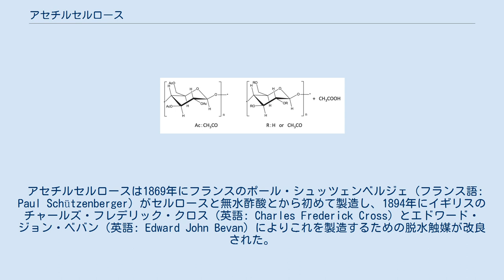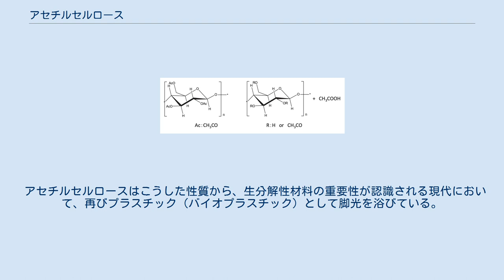アセチルセルロース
アセチルセルロース (acetylcellulose) はセルロースから製造される合成樹脂で、繊維や映画フィルム、録音テープのベース材として利用される。
酢酸セルロース（さくさんセルロース）やセルロースアセテートなどともいう。
 世界で初めて人工的に作られた合成樹脂は、セルロースを硝酸エステルとして修飾したニトロセルロース（セルロイド）であった。
しかし、ニトロセルロースは火薬・爆薬としても使われる物質であり、発火性を有した。
そのため発火性のない他の物質の開発が期待された。
 アセチルセルロースは1869年にフランスのポール・シュッツェンベルジェ（フランス語: Paul Schützenberger）がセルロースと無水酢酸とから初めて製造し、1894年にイギリスのチャールズ・フレデリック・クロス（英語: Charles Frederick Cross）とエドワード・ジョン・ベバン（英語: Edward John Bevan）によりこれを製造するための脱水触媒が改良された。
 グルコース単位の3つのヒドロキシ基を全てアセチル化したものはトリアセチルセルロース（セルローストリアセテート、三酢酸セルロース）と呼ばれ、当時はクロロホルムにしか溶けず紡績には利用できないとされたが、塩化メチレンに溶解することがわかり、1930年ころから特に日本において塩化メチレンを使ってアセテート繊維が紡績されている。
また、第一次世界大戦中は飛行機の翼抵抗を低減させる塗料として利用された。
今日では繊維用のほか、電線やコイルの絶縁体、タバコのフィルター材料として用いられている。
 トリアセチルセルロースを3倍量のアセトンに20時間ほどかけて溶解し、一部のアセチル基のエステル結合を加水分解してヒドロキシ基に戻し、2,5-アセチルセルロースにしたものはアセトンによく溶けるので、これを溶剤にして乾式紡糸するとアセテート繊維が得られる。
発火性はなくカーテン地などに用いられる。
また、トリアセチルセルロースをプラスチックとしてフィルム・シート状に加工した素材（略称TAC）は、1990年代以降、液晶パネルの偏光板などに用いられて生産量が拡大した。
TACの加工・生産方法は、かつての写真フィルムメーカーが開発を主導してきた経緯があり、2000年代初頭のメーカー別シェアは富士写真フイルムの約8割、コニカミノルタの約2割と日本企業がほとんどを占めた。
映画用フィルムでも引火しにくい安全フィルムとして長く用いられてきたが、特に日本のような湿度の高い環境では長期保存すると加水分解して劣化する問題（生じた酢酸の臭いから「ビネガーシンドローム」と呼ばれる）が明らかになり、過去の映像資産が失われる危険が生じている。
 一方で、20世紀後半からは、アセチルセルセルロースはバイオプラスチックとして再評価されるようになった。
アセチルセルロースの成分はいずれも天然に存在し、土中や海水中で分解されるため、高い生分解性を持つとされている。
さらに、セルロース誘導体を参考に、他の多糖誘導体も熱可塑性樹脂（バイオプラスチック）として研究されるようになった。
 古生物の植物化石研究法にアセチルセルロース樹脂のシート、つまりアセテートフィルムを利用したピール法というものがある。
 高温・高湿度条件下、またはPH2～10の水中によりアセチルセルロースは酢酸エステル結合が加水分解され、セルロースと酢酸に分離される。
 アセチルセルロースはPH2～10の水中により加水分解を受けて低分子化され、最終的には二酸化炭素と水にまで分解される。
PH8〜8.5を保つ海洋中では約2年間でセルロースと酢酸に分離され、続いてセルロースの生分解が起こり、遅くとも3年以内には全体の生分解が進む。
このため、アセチルセルロースの海洋中での生分解性の高いと考えられている。
 アセチルセルロースはこうした性質から、生分解性材料の重要性が認識される現代において、再びプラスチック（バイオプラスチック）として脚光を浴びている。